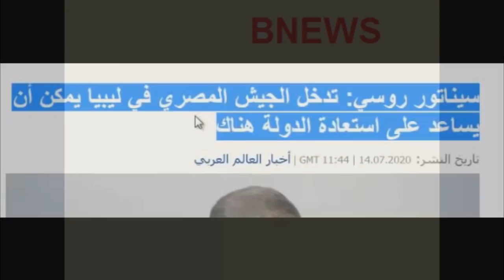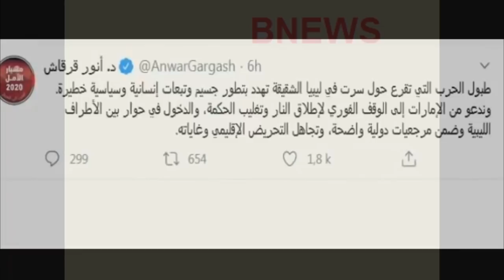عاجل الامارات تعلن قرب المواجهة بين مصر وتركيا في ليبيا واعتراف روسيا بقــووة الجـيــش المصري